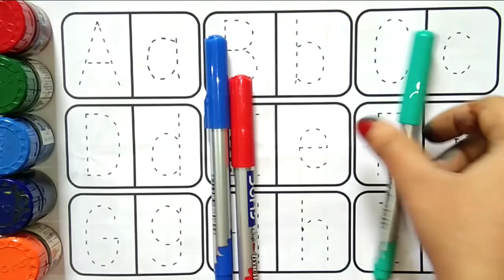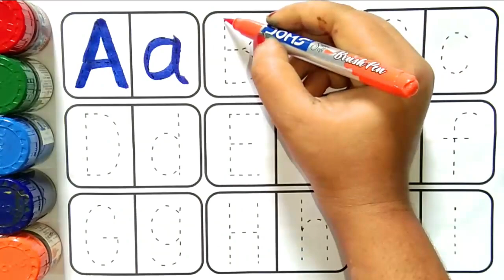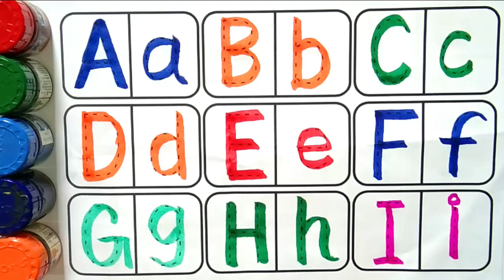Numbers, 123, ginti,12345, 1 to 10, 1 to 100, counting, 1 to 100 spelling, abc, abcd, part- 828